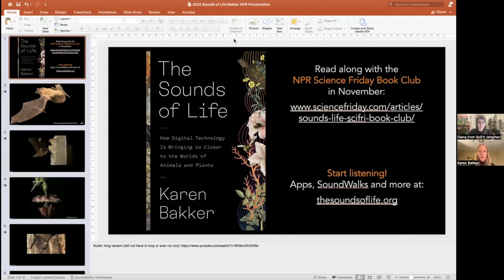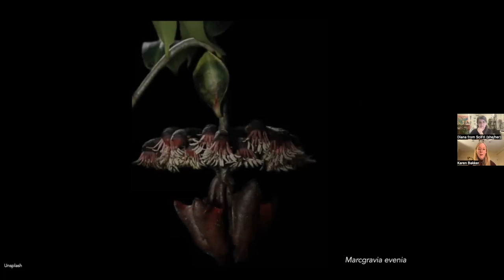The Science and Art Behind 'The Sounds of Life' with author Karen Bakker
Whales sing. Bats banter. Elephants rumble. Even turtles squeak and grunt! Author and researcher of digital innovations Karen Bakker joined us to talk about her new book, 'The Sounds of Life: How Digital Technology Is Bringing Us Closer to the Worlds of Animals and Plants', and how we can use new technology to be better listeners to the natural world.

This is a recording of an online event as part of our SciFriBookClub series, where attendees can hear from experts about a topic related to our Book Club pick. Listeners chat with fellow attendees, ask questions to our guests via chat, and could be selected to ask their question live—just like our call-in show!